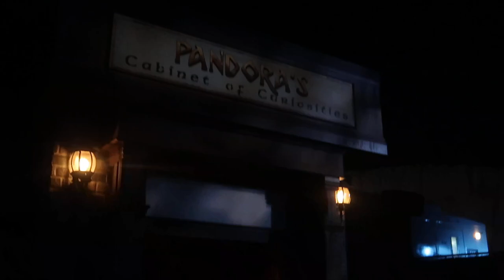Curse of Pandora's Box at Halloween Horror Nights 2021